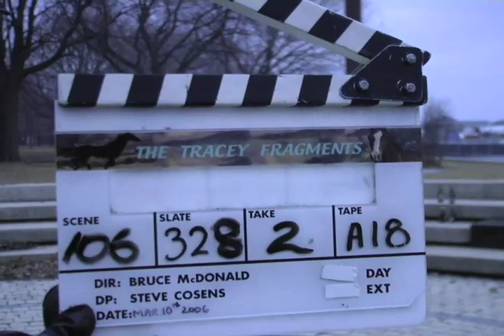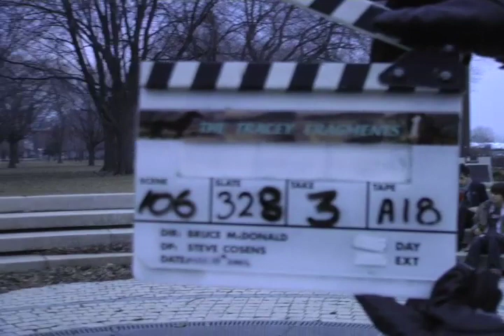Tracey: Re-Fragmented: Scene: 106, Slate: 328, Take: 1, 2, 3.